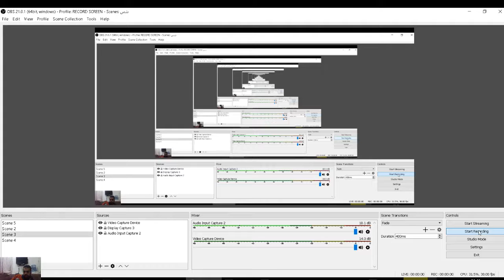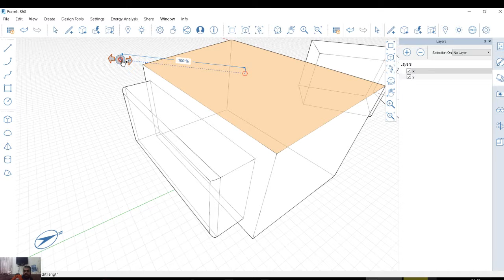formit 360 modify